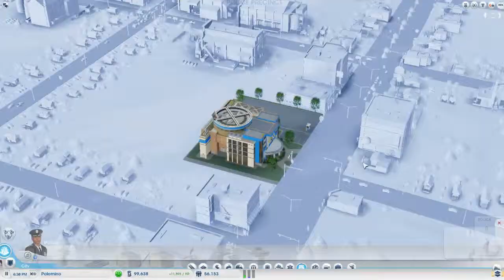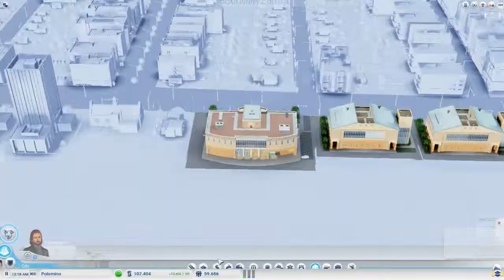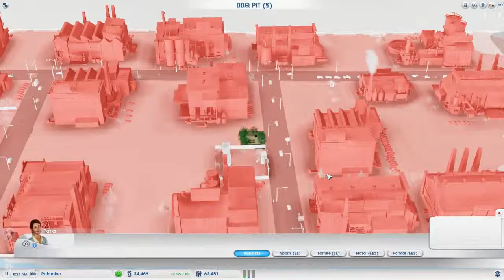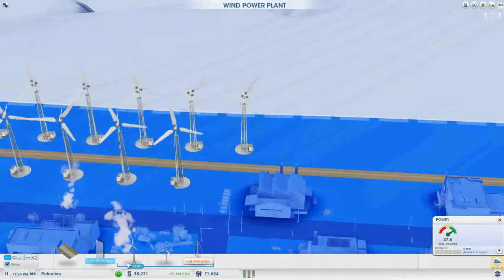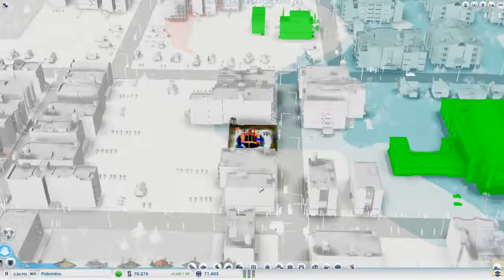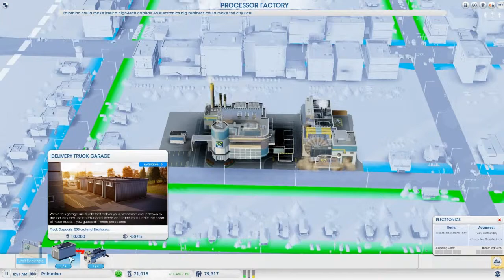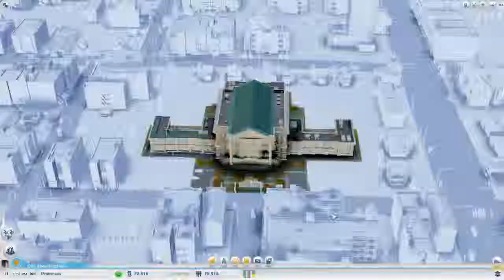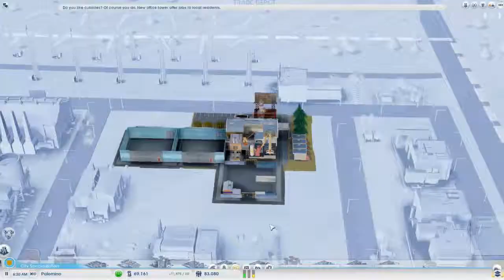Simcity - Zombie Attack! - 3